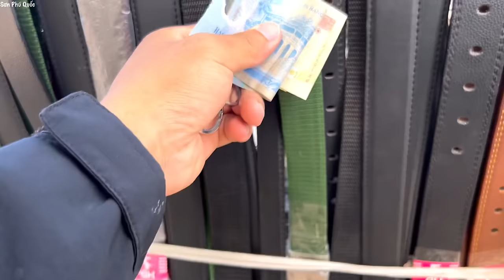Ngư Dân Trúng Lớn Cá Đù, Tôm | Dỡ Khóc Dỡ Cười Cảnh Kẹt Thuyền Do Nước Xuống | Vĩnh Hậu Bạc Liêu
Hôm nay em về vàm 30/4 Vĩnh Hậu Bạc Liêu để thăm hỏi bà con ở đây!
Mến chào Cô Chú Anh Chị và các bạn đã ghé kênh Sơn Phú Quốc, em là Sơn(1998) quê tại Phú Quốc. Em thường đi chia sẽ cuộc sống của bà con từng vùng miền trên cả nước và đặc biệt là bà con miền biển, em sẽ cố gắng gửi đến Cả Nhà những thước phim hay về văn hóa từng vùng miền. Cảm ơn Cả Nhà đã ghé thăm kênh của em!

Video còn nhiều thiết sót và đôi khi có những từ ngữ nhạy cảm mong Cả Nhà thông cảm!

Kính chúc Cả Nhà mình có nhiều sức khỏe và suôn sẻ trong công việc !
Và đừng quên ấn Đăng Ký ủng hộ em nha Cả Nhà !